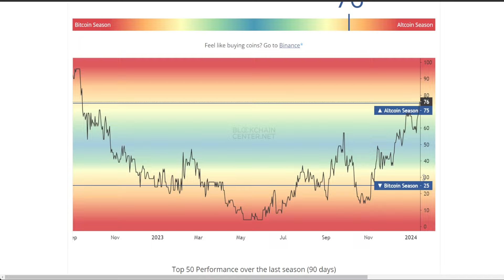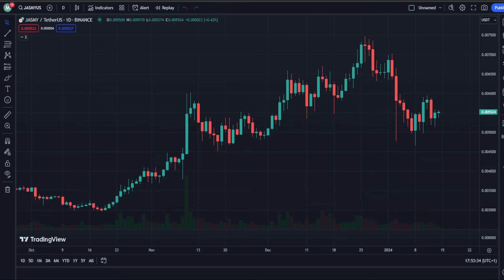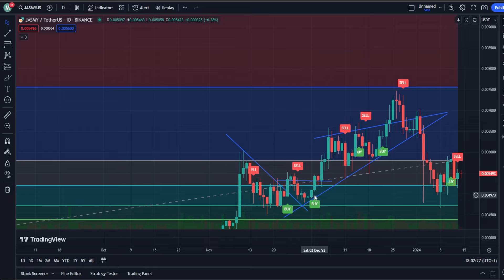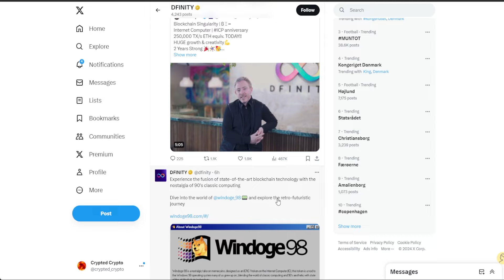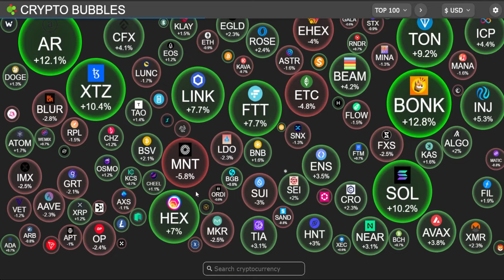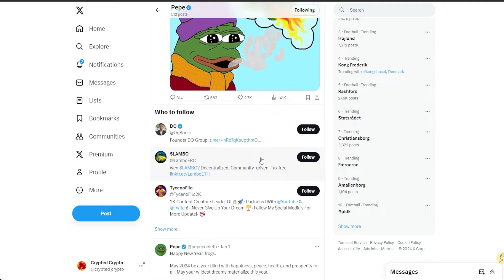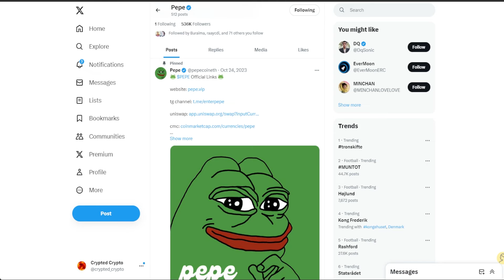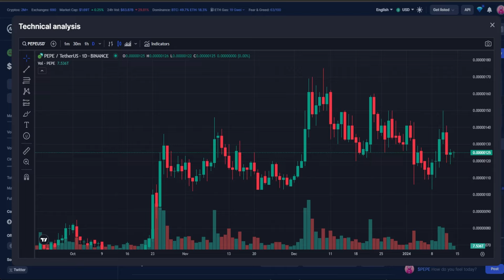JASMY COIN UPDATE! | JASMY COIN PREDICTION 2024